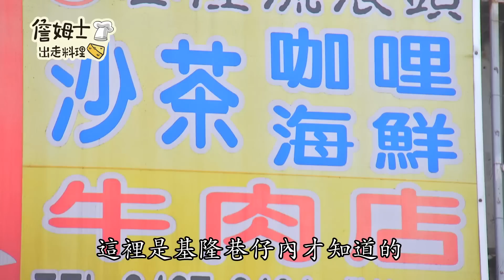《精選:詹姆士棒的》基隆極鮮海味超澎派!迷人汕頭沙茶咖哩與限定貼壁蓮一吃成主顧